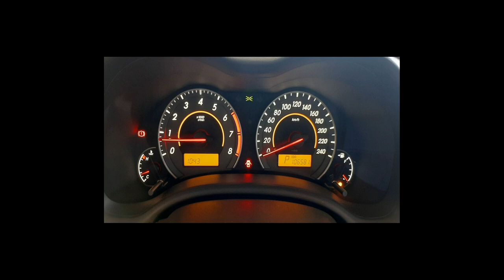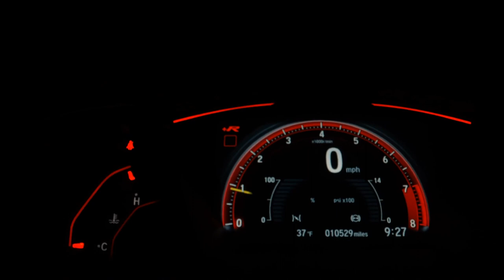TOYOTA COROLLA - 2012 - Franca/SP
PNEUS BONS DA LINHA BRIDGESTONE, STEP SEM USO, CARRO DE NAO FUMANTE, MANUAL, CHAVE RESERVA, SENSOR DE ESTACIONAMENTO TRASEIRO, SETA NOS RETROVISORES. FINANCIAMOS EM ATE 60 MESES COM AS MELHORES TAXAS DO MERCADO. NOSSA LOJA FICA LOCALIZADA NA AVENIDA DOUTOR HELIO PALERMO 2727 FRANCA-SP PROXIMO AO CITY POSTO. VENHAM CONFERIR

Veículo: TOYOTA / COROLLA 2.0 XEI 16V
Ano: 2012/2012
Combustível: FLEX
Portas: 4 PORTAS
Câmbio: Automático
Cor: PRATA
KM: 106.581

✅ Air Bag
✅ Alarme
✅ Ar Condicionado
✅ Ar Quente
✅ Capota Marítima
✅ CD e MP3 Player
✅ CD Player
✅ Desembaçador Traseiro
✅ Direção Hidráulica
✅ DVD Player
✅ Encosto de Cabeça Traseiro
✅ Farol Xenônio
✅ Freio ABS
✅ GPS
✅ Rádio
✅ Rádio e MP3
✅ Retrovisor Fotocrômico
✅ Retrovisores Elétricos
✅ Teto Solar
✅ Travas Elétricas
✅ Vidros Elétricos
✅ Volante com Regulagem de Altura
✅ Limpador Traseiro
✅ Kit Multimídia
✅ Trio Elétrico
✅ Piloto Automático
✅ Farol de Neblina
✅ Entrada USB
✅ Cartão SD
✅ Bluetooth
✅ Porta Copos
✅ Trava Elétrica Central
✅ Bancos Elétricos
✅ Direção Elétrica
✅ Câmbio no Volante (Borboleta)
✅ Engate
✅ Ar Digital
✅ Abertura Porta Malas por Controle Remoto
✅ Android Auto
✅ Apple CarPlay
✅ Sistema ISOFIX
✅ Start-Stop
✅ Console Central
✅ Rádio USB
✅ Retrovisor Retrátil
✅ Sistema Keyless
✅ Som Original
✅ Spoiler